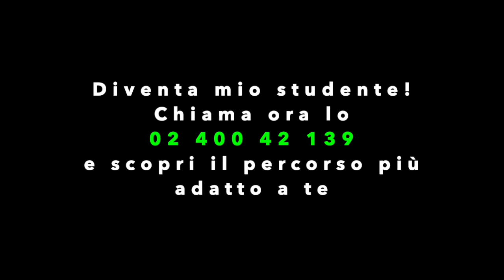🌀 2 REGOLE SEMPLICI per NON sbagliare più la PIRAMIDAZIONE sui TITOLI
📥 Iscriviti gratuitamente alla mia mailing list per rimanere in contatto con me ed essere sempre aggiornato in anteprima su tutte le novità e gli eventi in programma ed inoltre beneficiare di speciali iniziative riservate solo agli iscritti

👉 Vieni a fare Stock Picking insieme a me ed ottieni ogni mese la lista delle migliori azioni per i tuoi investimenti

🛟 Per maggiori info su come diventare mio cliente privato, contatta senza impegno Fede via WhatsApp oppure chiamala direttamente al

Copyright Fabio Brigida© - Tutti i diritti riservati